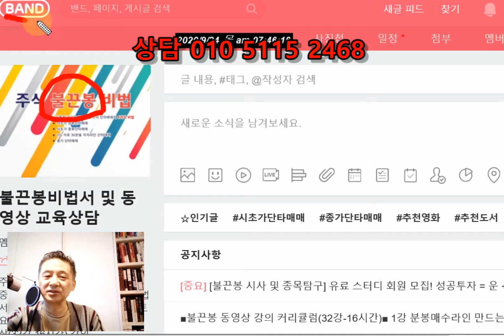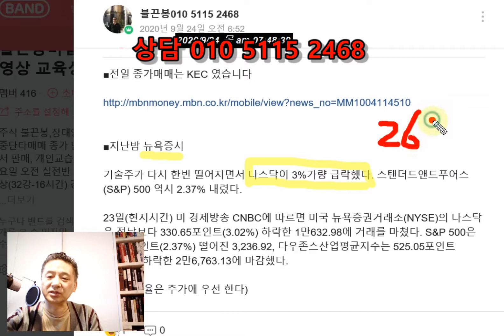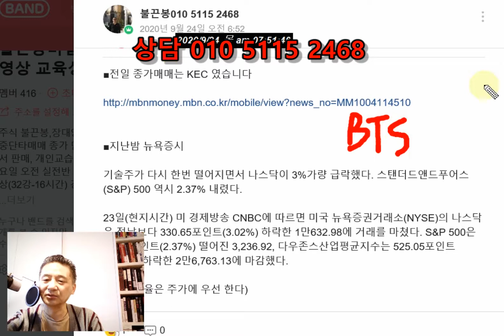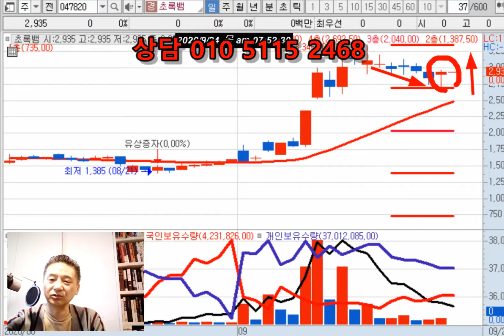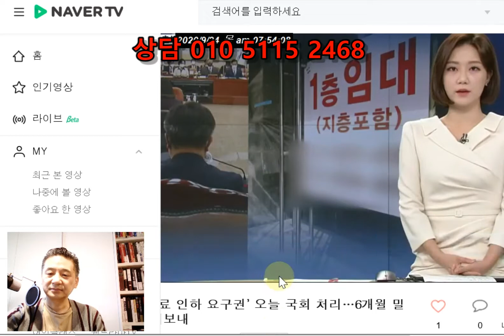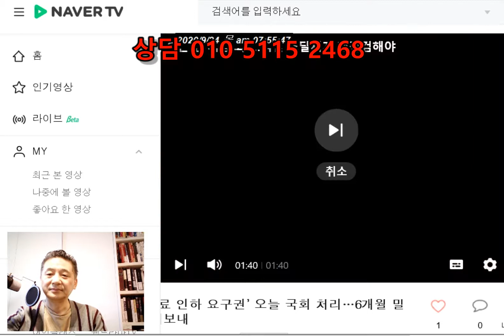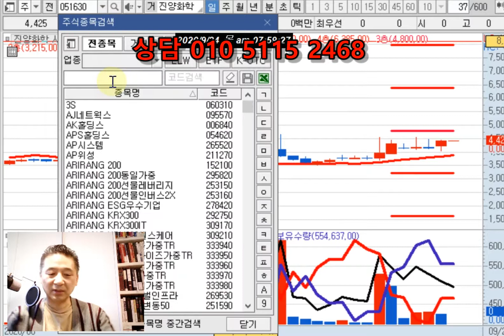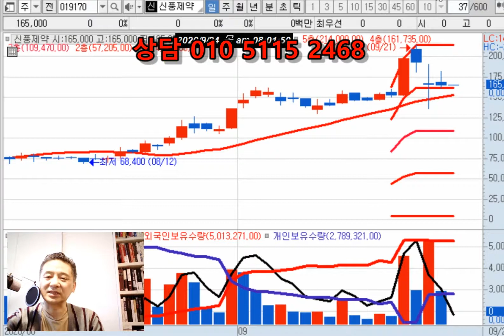2차 재난지원금 오늘부터 지급/카카오뱅크 IPO 상장 시동/줌인터넷